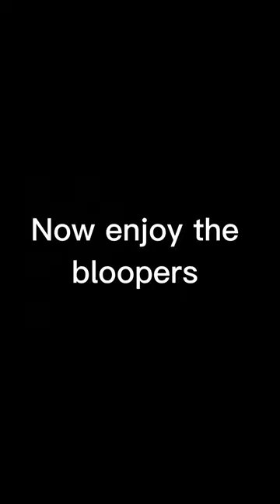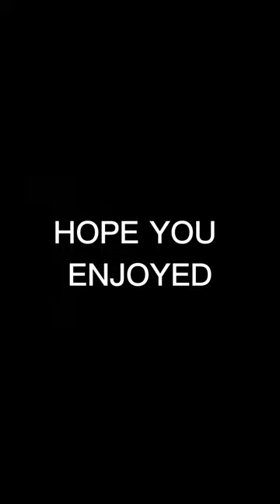Who’s Better Batman Or Spiderman